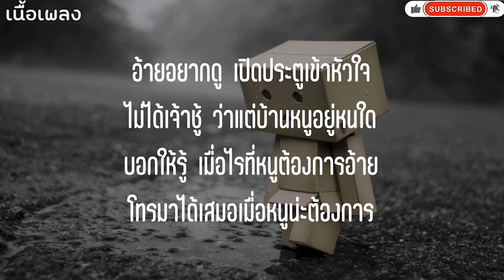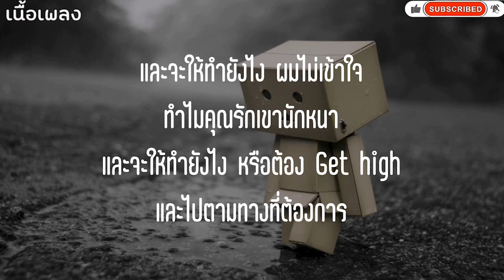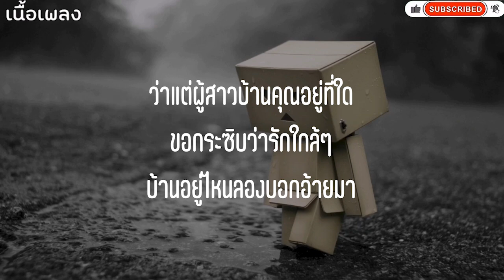ว่าแต่ผู้สาว - ตาเนม x Z TRIP (เนื้อเพลง)